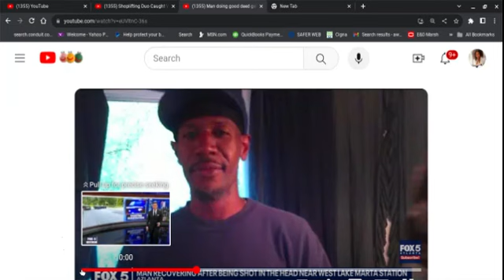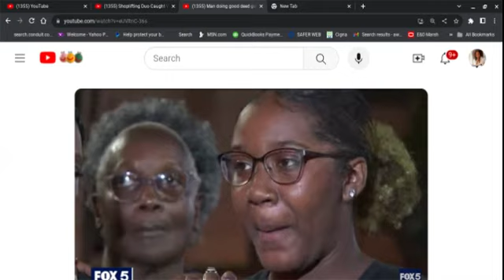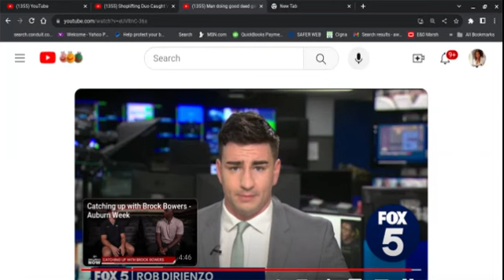A BM Helps an Assault Victim; Trying 2 Do the Right Thing. Next Thing U Know, There Was a Shooting A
A news report about a man who was shot aftre simply helping an assault victim, by lending her his phone.  Now he has to deal with speech & mobility therapy.